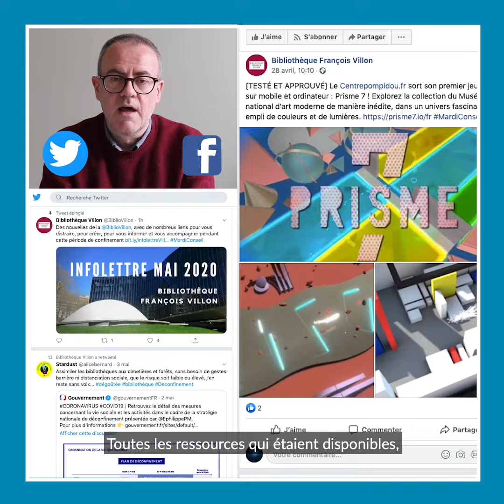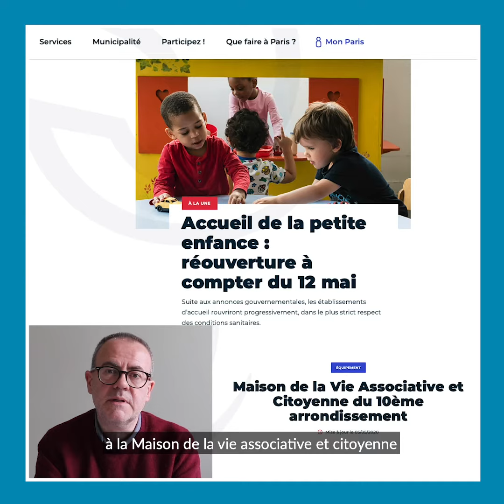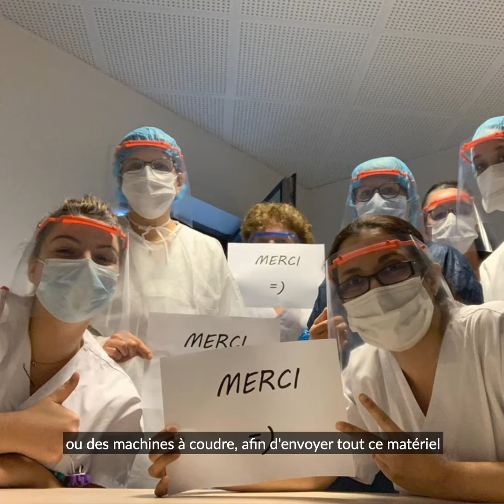La bibliothèque François Villon pendant le confinement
Retour d'expérience de la bibliothèque François Villon et des bibliothèques de Paris, pour la formation personnalisée sur la valorisation en période exceptionnelle mise en place par l'Ina EXPERT qui débute le 2 juin 2020 !